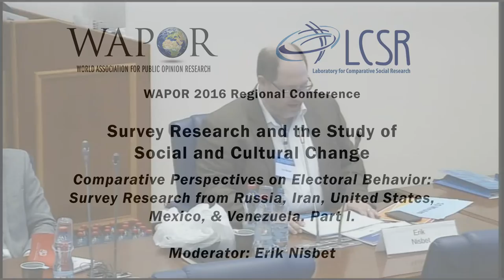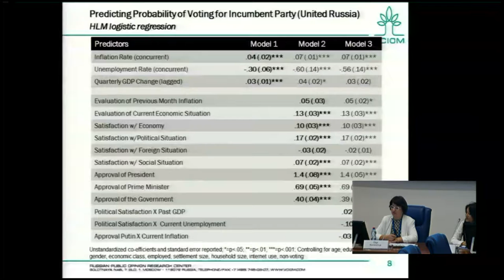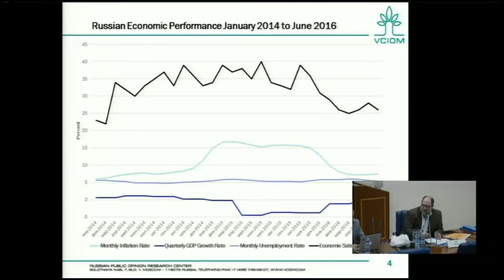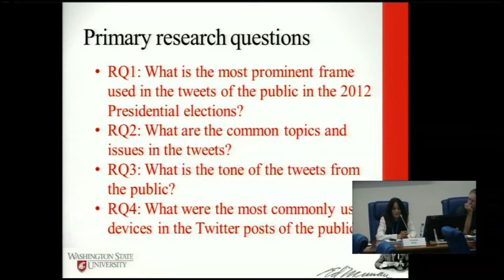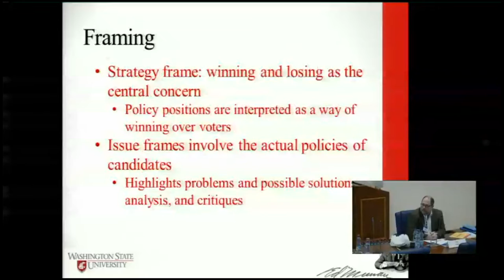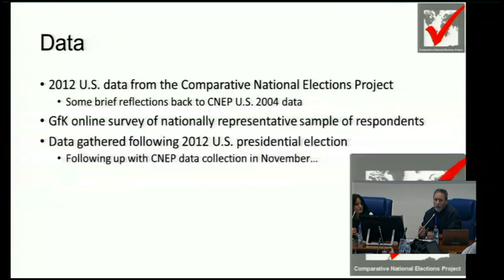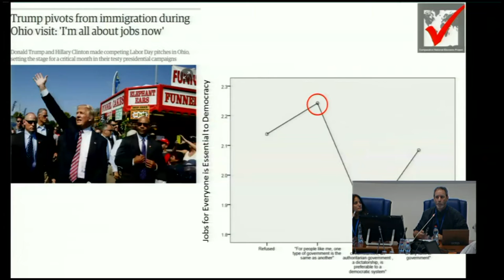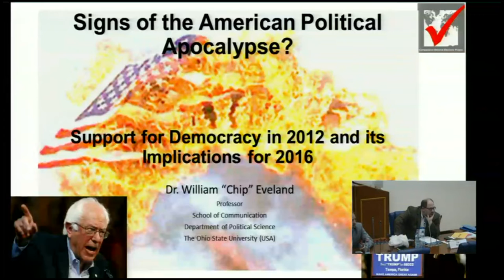WAPOR 2016: Comparative Perspectives on Electoral Behavior: RUS, IRN, US, MEX & VNZ. Pt. I.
Session 1.2.1 Room 518. (Rus-Eng)

Comparative Perspectives on Electoral Behavior: Survey Research from Russia, Iran, United States, Mexico, & Venezuela. Part I.

Moderator: Erik Nisbet

Sanctions vs. Elections: Motivated Reasoning, Economic Perceptions, and Electoral Choice in Modern Russia? Olga Kamenchuk & Valery Fedorov - 1:20

Framing in Twitter Sphere: Strategic vs. Issue Frames in the 2012 U.S. Presidential Elections, Porismita Borah - 22:47

Signs of the American Political Apocalypse? Support for American Democracy in 2012 and its Implications for 2016, William Eveland - 45:36